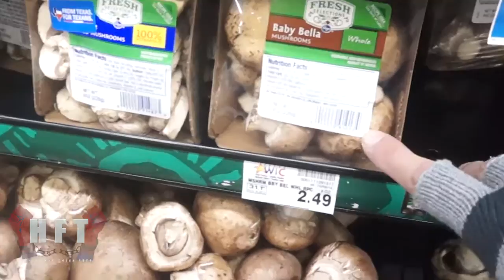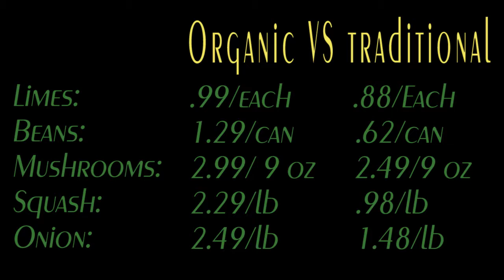Update #8: Cooking Organic Tacos!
Check out the latest update from The Free Thinker House! This time we take an adventure to the grocery store to shop for ingredients for tacos. We also compare the prices of organic and traditional products! Check it out and share!